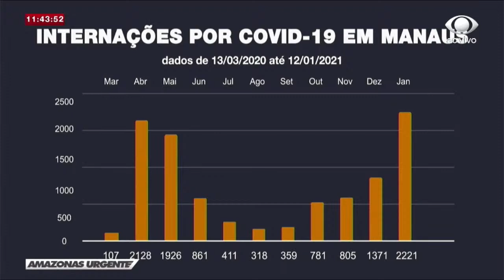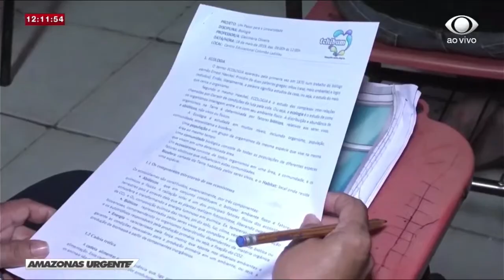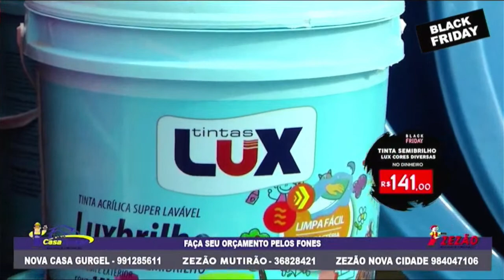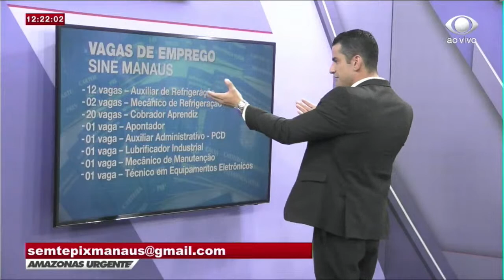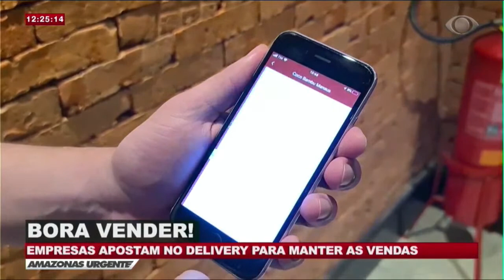AMAZONAS URGENTE 13.01.21